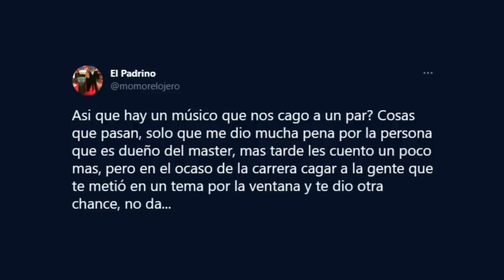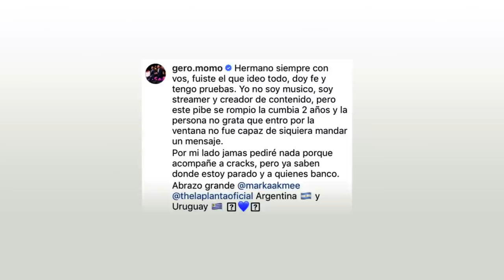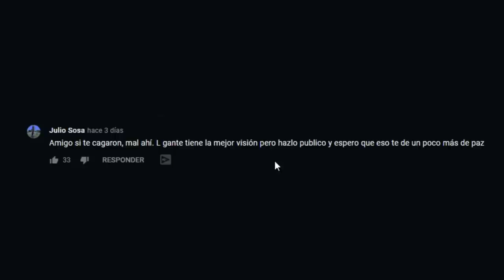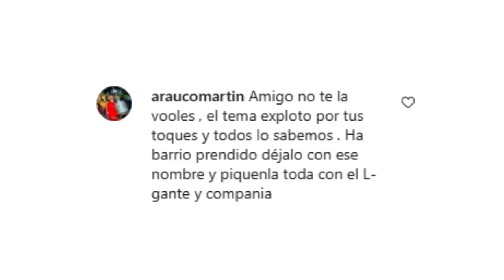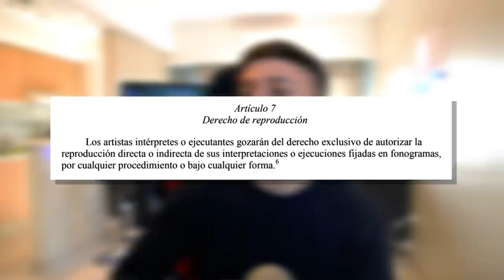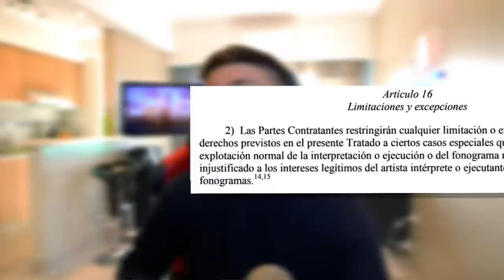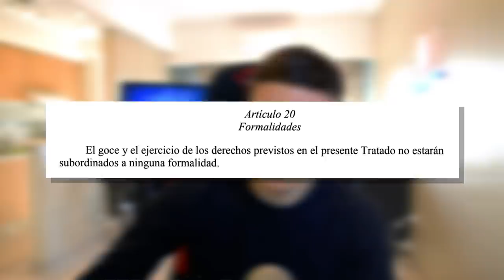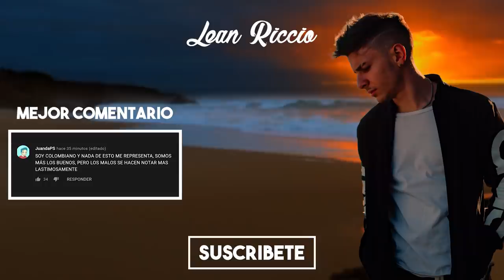Néstor en Bloque se APROPIÓ de "Barrio Prendido" y CREE que NO ESTÁ MAL